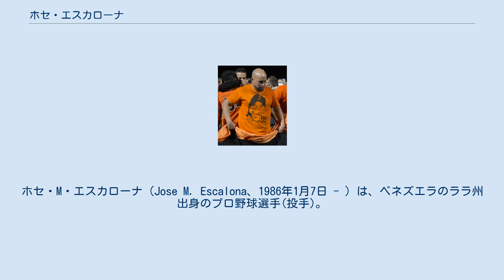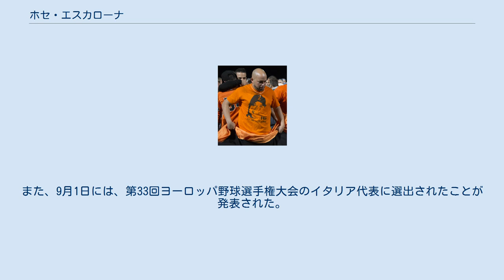ホセ・エスカローナ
ホセ・M・エスカローナ（Jose M. Escalona、1986年1月7日 - ）は、ベネズエラのララ州出身のプロ野球選手(投手)。
現在は、イタリアンベースボールリーグのリミニ・ベースボールクラブに所属している。
 シアトル・マリナーズとマイナー契約を結び、プロ入りを果たした。
 2005年は、傘下ルーキーリーグのベネズエラン・サマーリーグ・マリナーズでプレーした。
この年は、12試合(11試合で先発登板)し、3勝4負、防御率1.18、59奪三振を記録した。
 2006年は、傘下Aのウィスコンシン・ティンバー・ラトラーズでプレーした。
この年は、26試合に先発登板し、7勝12負、防御率4.06、110奪三振を記録した。
 オフには、母国ベネズエラのウィンターリーグであるリーガ・ベネソラーナ・デ・ベイスボル・プロフェシオナルに参加し、故郷のカルデナレス・デ・ララでプレーした。
ここでは、6試合に登板し、1勝0負、防御率9.82、1奪三振を記録している。
 2007年は、傘下アドバンスAのハイデザート・マーベリックスでプレーした。
この年は、36試合(15試合で先発)登板し、4勝10負、防御率7.41、77奪三振を記録した。
 オフには、前年同様に2年連続でララでプレーした。
ここでは、4試合(1試合で先発)登板し、防御率7.94、2奪三振を記録した。
 2008年は、まず傘下アドバンスAのハイデザートでプレーした。
ここでは、8試合に登板し、0勝0負1セーブ、防御率3.97、10奪三振を記録した。
その後、傘下Aのウィスコンシンでプレーした。
ここでは、37試合に登板し、3勝3負2セーブ、防御率3.80、50奪三振を記録した。
 オフには、前年同様に3年連続でララでプレーした。
ここでは、1試合に登板した。
 2009年オフには、前年同様に4年連続でララでプレーした。
ここでは、18試合(1試合で先発)登板し、3勝1負、防御率5.82、15奪三振を記録した。
 2010年オフには、ティブロネス・デ・ラ・グアイラでプレーした。
ここでは、16試合に登板し、防御率5.62、1奪三振を記録した。
 2011年に、イタリアのプロ野球リーグであるイタリアンベースボールリーグのネットゥーノ・ベースボールクラブと契約を結んだ。
 この年は、15試合(10試合で先発)登板し、4勝7負1セーブ、防御率3.49、59奪三振を記録した。
しかし、ドーピング違反で2年間の出場停止と罰金1440ユーロの処分を受ける事となった。
 オフには、アギラス・デル・スリアでプレーした。
ここでは、23試合に登板し、0勝1負、防御率2.63、8奪三振を記録した。
 2012年オフは、3年振りにララでプレーした。
ここでは、17試合に登板し、1勝0負、防御率2.35、12奪三振を記録した。
 2013年オフは、2年連続でララでプレーした。
ここでは、14試合(2試合で先発)登板し、0勝1負、防御率7.11、15奪三振を記録した。
 2014年に出場停止処分が解け、リミニ・ベースボールクラブと契約。
左のリリーフとして19試合に登板し、3勝1負、防御率1.46、45奪三振を記録した。
また、9月1日には、第33回ヨーロッパ野球選手権大会のイタリア代表に選出されたことが発表された。
 2015年2月17日に、同僚のマリオ・キアリーニと共に「GLOBAL BASEBALL MATCH 2015 侍ジャパン 対 欧州代表」の欧州代表に選出されたことが発表された。
3月10日の第1戦に3番手として登板し、2回を投げている。